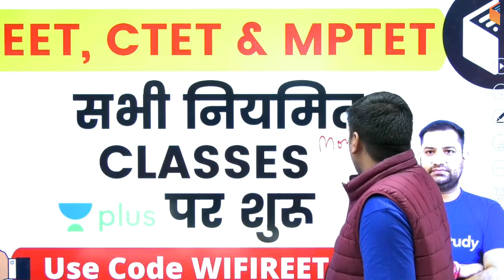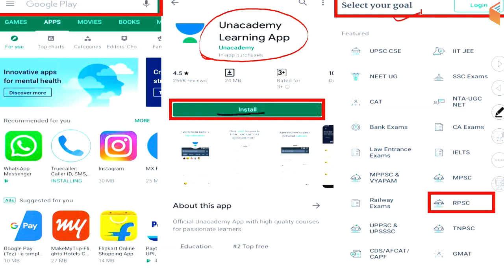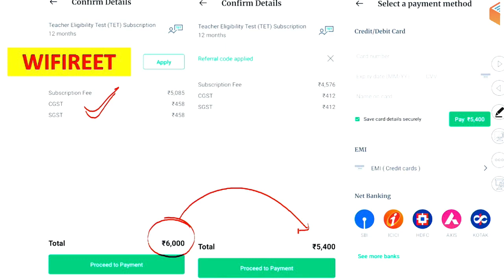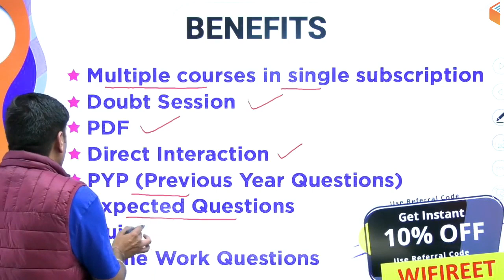REET 2020 | Level -1 & 2 | Complete Course | Use Code "WIFIREET" and Get 10% OFF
➤ Use Referral Code “WIFIREET” & Get 10% Discount on Unacademy Subscription

1. One Subscription, Unlimited Access
2. Learn from your favorite teacher
3. Real time interaction with teacher
4. You can ask doubts in live class
5. Limited students
6. Download the videos & watch offline

✿ Morning Shows:
07:00 AM - Daily Current Affairs by Ankit Sir
10:00 AM - Vocabulary Show by Sanjeev Sir
10:30 AM - English Booster by Sanjeev Sir

✿ SSC CGL 2019 (Tier-I):
11:00 AM - Reasoning by Deepak Sir
11:30 AM - English by Harsh Sir
12:00 PM - Maths by Sajjan Sir
01:00 PM - GK by Ankit Sir

✿ Rajasthan Patwar 2019:
02:00 PM - Geography by Rajendra Sir
02:30 PM - Maths by Sajjan Sir
03:00 PM - Hindi by Ganesh Sir
03:30 PM - Computer by Pandey Sir
04:00 PM - Art & Culture by Praveen Sir

✿ Rajasthan Police 2019:
05:00 PM - Polity by Rajendra Sir
05:30 PM - Reasoning by Deepak Sir
06:00 PM - History by Praveen Sir
06:30 PM - General Science by Ankit Sir
07:00 PM - Computer by Pandey Sir

✿ REET, CTET, UPTET, MPTET 2020:
07:30 PM - Hindi by Ganesh Sir

✿ Air Force & Navy Exams:
08:00 PM - English by Sanjeev Sir

✿ Defence & All Exams:
08:30 PM - GK by Anadi Sir